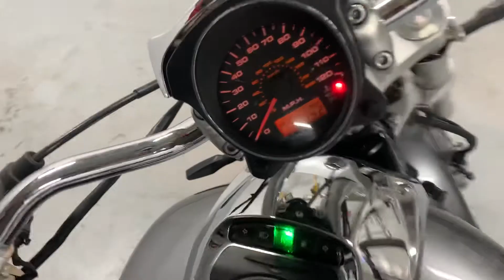Suzuki Boulevard M50 2007 Арт. 03801 ThunderBikesVL